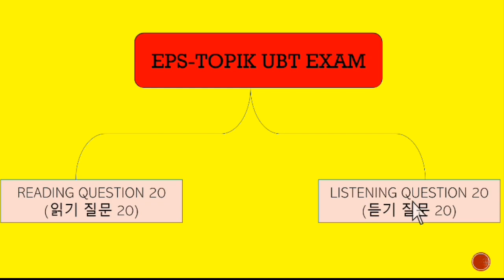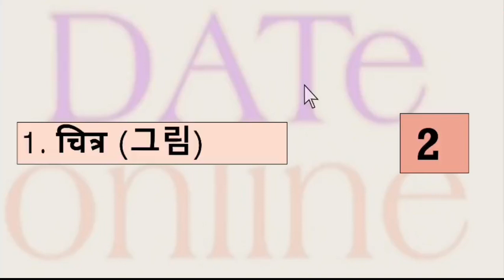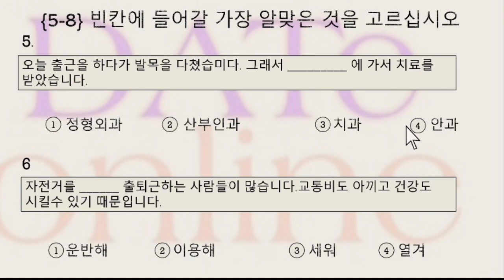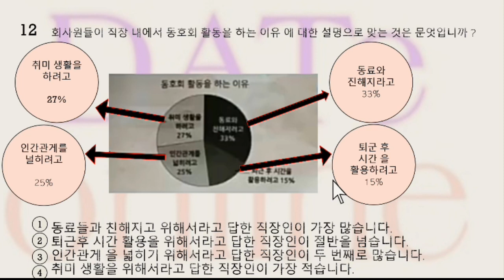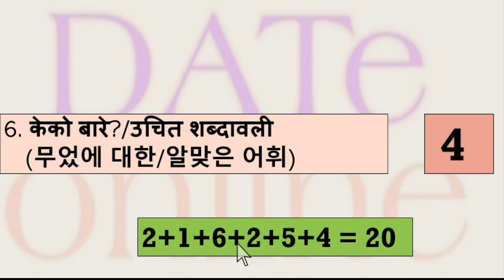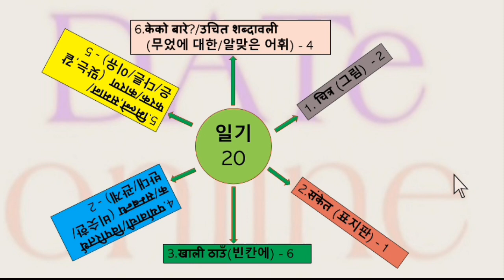EPS-TOPIK UBT EXAM 일기 Question FOrmat | कोरियन भाषा परीक्षामा आउने प्रश्नको बनावट#formetofepsexam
korean bhasa class, korean bhasa,

 korean bhasa class in nepal 2022,

korean bhasa class in nepali episode 1,

korean bhasa class youtube channel,

korean bhasa class in nepali episode 2, k

orean bhasa class grammar,

korean bhasa nepali ma,

 korean language nepali,

korean language nepali ka kha,

korean language nepali 2022&2023,

korean nepali language book,

korean bhasa class in nepali episode 2,

 korean bhasa class in nepali ka kha